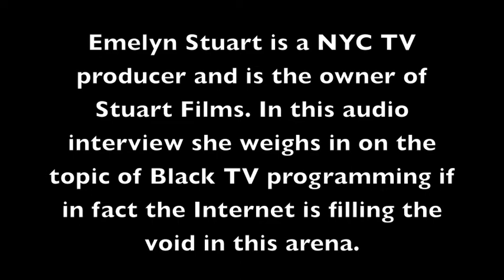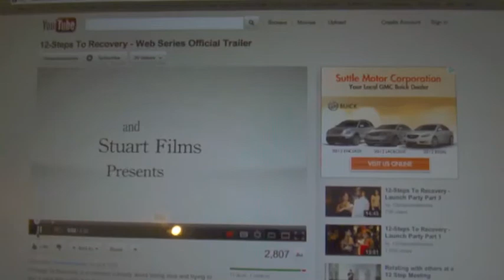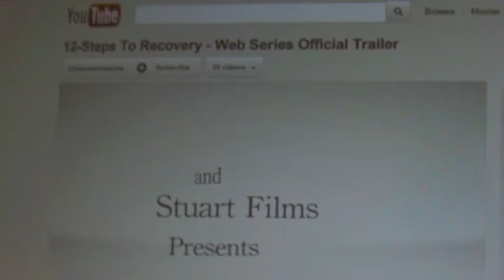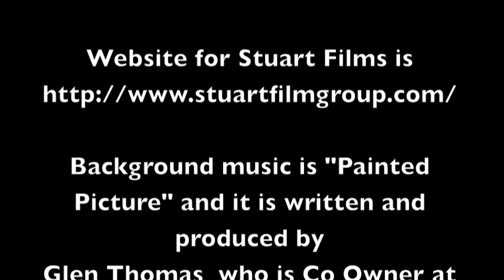Audio interview of Emelyn Stuart regarding producing for a black Web TV show.mov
Audio interview with Emelyn Stuart of Stuart Films with Miriam Stevens regarding Black TV Programing if the Internet is in fact filling voids.  For full project information visit The Thankful Revolution